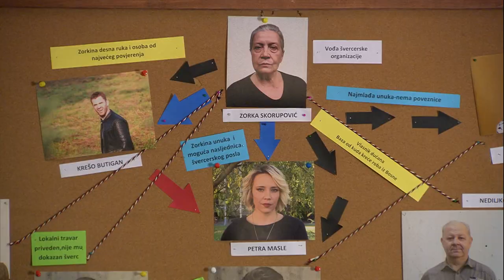Policajci rade nered, Lidija sve snimila: "Dva puta si ga već zabubo!" I Na granici | epizoda 93